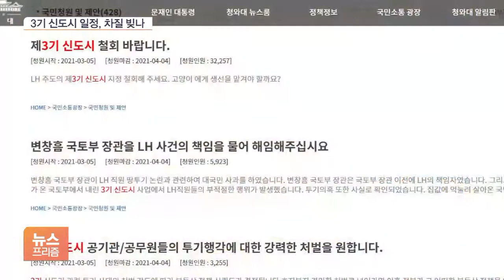“3기 신도시 못 믿겠다” 여론에도 2·4 대책 강행…영향은?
[앵커]

LH 투기 의혹이 계속 커지면서, "3기 신도시 계획이 제대로 진행될지 못 믿겠다"는 여론도 확산되고 있습니다.

2·4 대책이 예정대로 진행될 수 있을지, 특히 장기적 관점에서 청약 계획하시는 분들의 관심이 클 겁니다.

윤지혜 기자와 자세히 알아봅니다.

3기 신도시, 파란불은 아닌 것 같은데, 정부 입장은 뭡니까?

[기자]

네, 어쨌든 계획대로 추진하겠다는 게 정부 입장입니다.